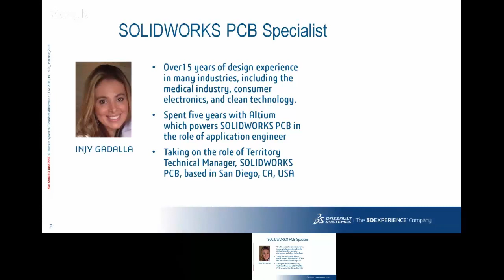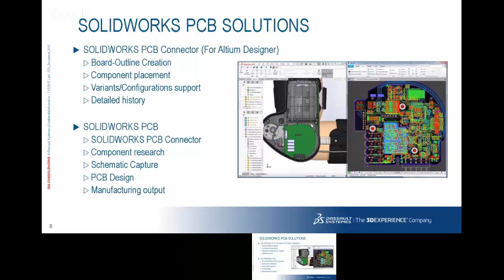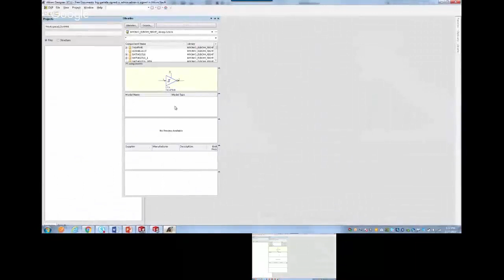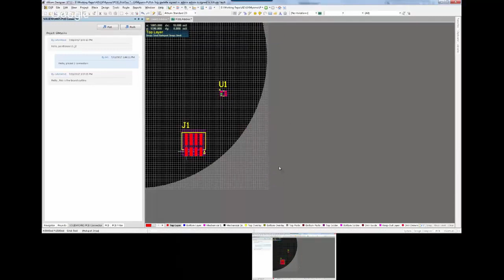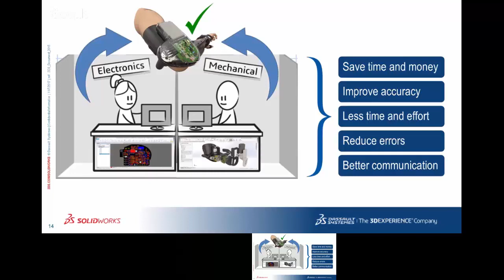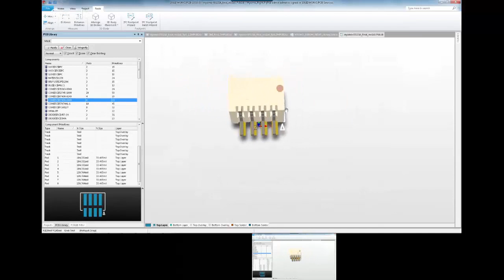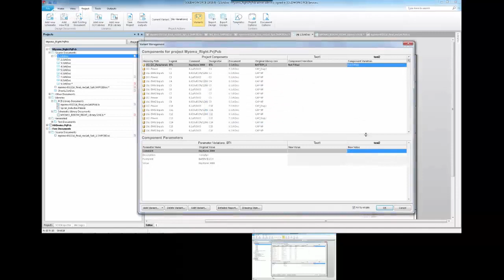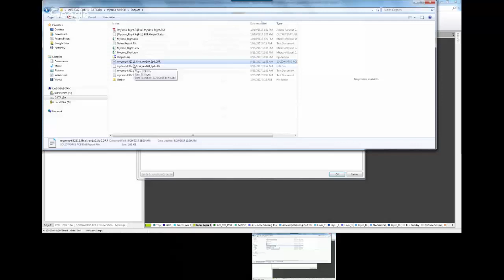SolidWorks PCB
This seminar covers using the SolidWorks PCB tools that allows for better communication and design for both SolidWorks mechanical and Altium electrical design platforms.